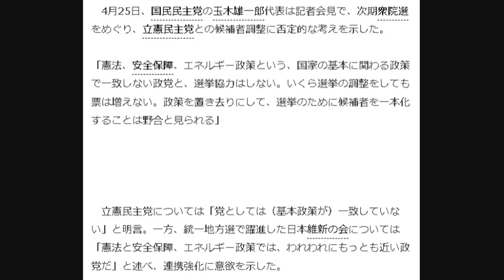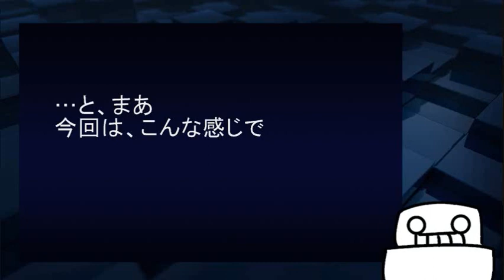国民・玉木代表が維新との連携に意欲、賛否渦巻く